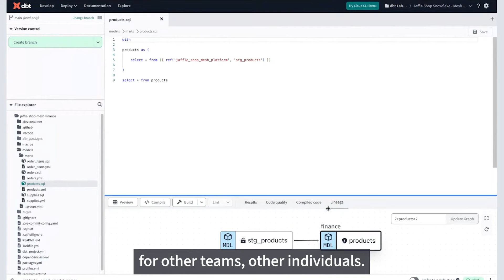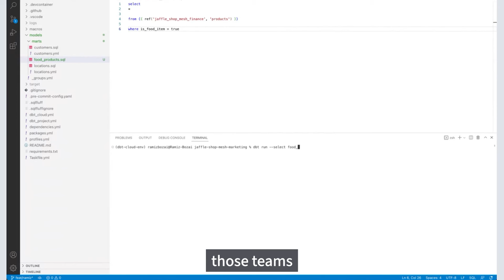dbt Mesh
Move beyond a single, monolithic project with sprawling, complex lineage. dbt Mesh is a new architecture that distributes large projects into manageable data domains—for faster data development.